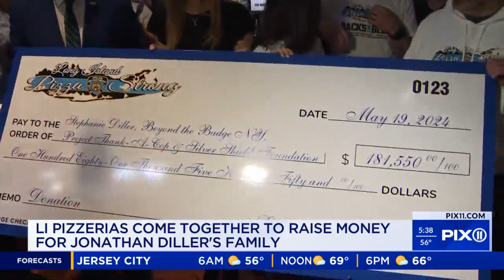LI pizzerias raise $180,000 for NYPD Det. Diller's family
Pizzerias across Long Island came together to support the family of fallen NYPD Det. Jonathan Diller.